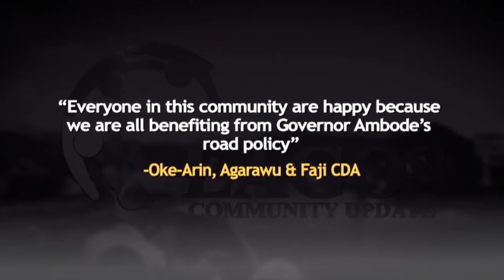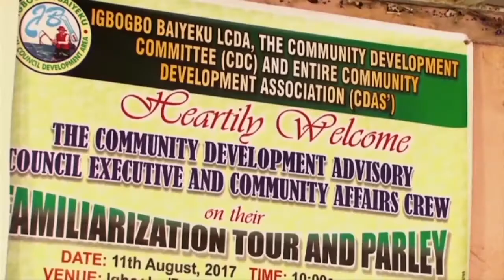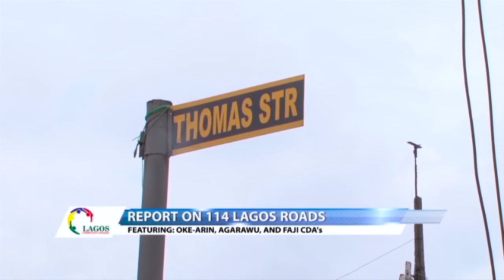LCU25 -Report on 114 Lagos Roads, Featuring: OKE-ARIN, AGARAWU AND FAJI CDA's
"Everyone in this community are happy because we are all benefiting from Governor Ambode's road policy"  - OKE-ARIN, AGARAWU AND FAJI CDAs